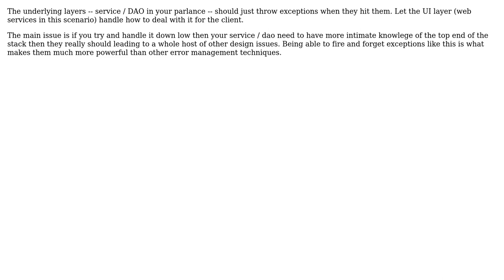Software Engineering: Which layer should service errors be handled in? (2 Solutions!!)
Software Engineering: Which layer should service errors be handled in?

With thanks & praise to God, and with thanks to the many people who have made this project possible! | Content (except music & images) licensed under CC BY-SA | Music | Images & others | With thanks to user Wyatt Barnett user patstuart user Haspemulator and the Stack Exchange Network Trademarks are property of their respective owners. You are responsible for your own actions.